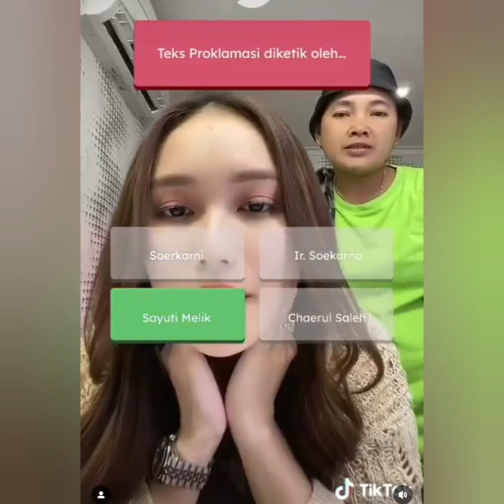TIKTOK TERBARU AYU TING TING BIKIN PINTER!!!!!